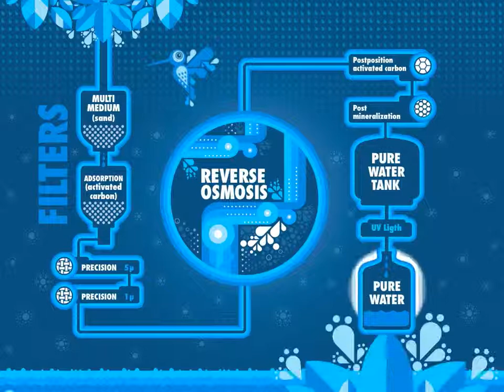premium water with a hint of minerals process